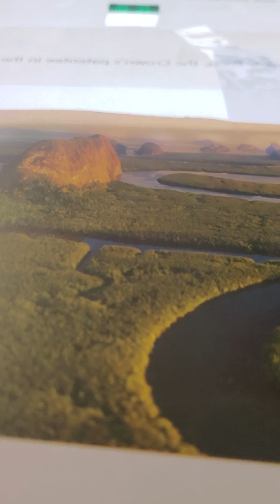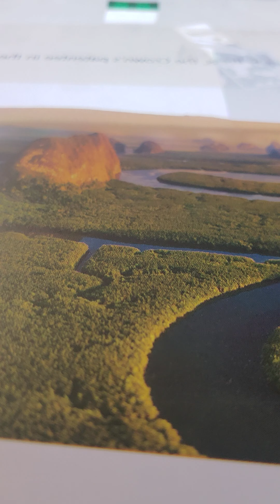2 Samuel 21:1-4 akjv